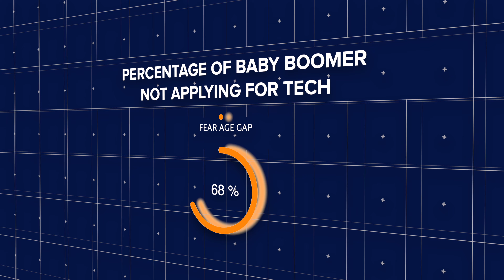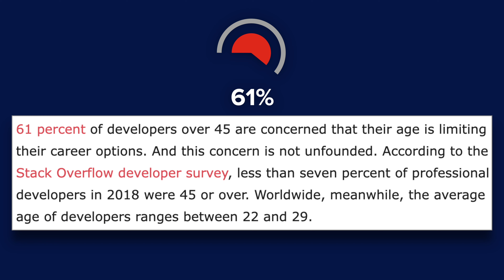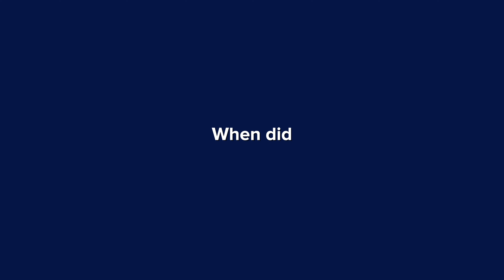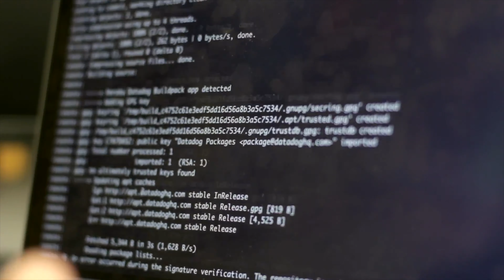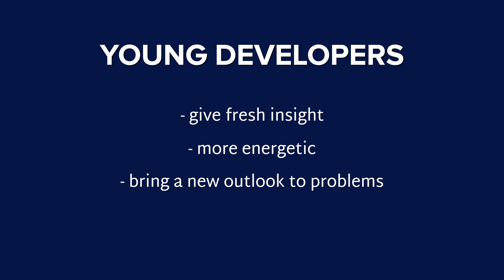Will You Still Hire Me When Im 50?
The invisible age barrier in software development is REAL. In this video I discuss ageism on both ends of the spectrum and debunk stereotypes regarding older developers. I also share ways developers can preserve themselves in the software development field.

I am passionate about business, tech and entrepreneurship. It’s cool seeing people grow and succeed. I use this channel to give back to community.

🎓If you love the business and tech and want to learn even more, check out the People In Tech for in-depth coding videos

🌎¿Hablas español? Revisa Caleb King En Español:

SOCIAL